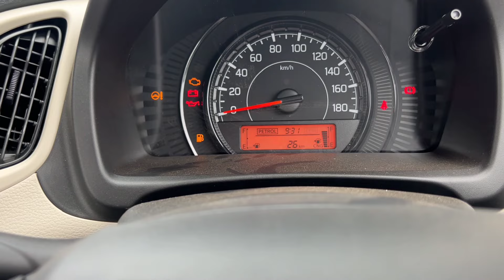New maruti suzuki Wagon R Vxi CNG 2024 ₹6.89 lacs only || Wagonr Vxi CNG review